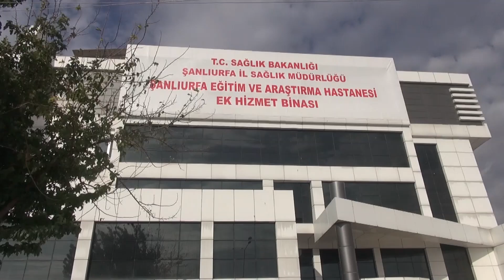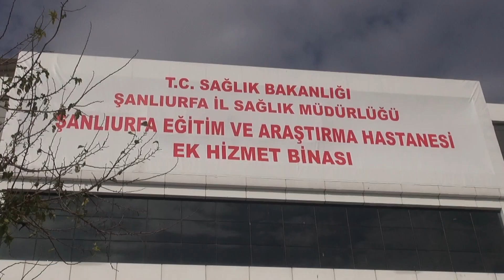Ek bina inceleme